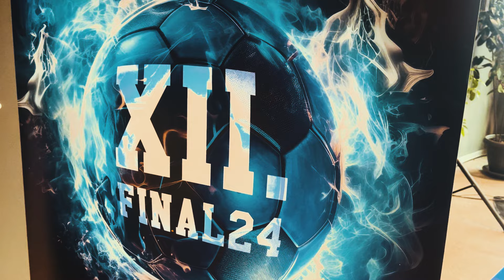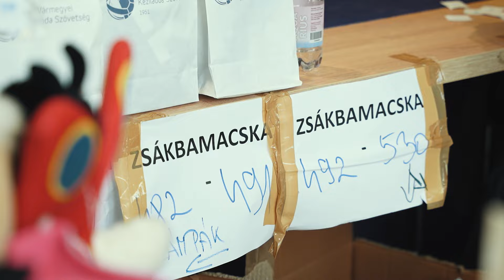XII. FINAL24 After Movie